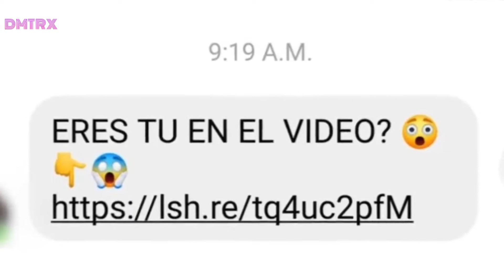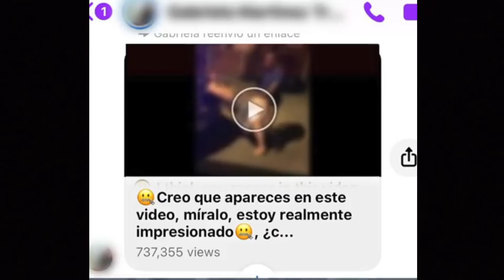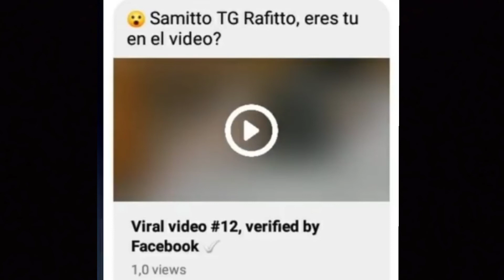ERES TU EN EL VIDEO?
Las autoridades alertan sobre un método de robo de datos personales por medio de Messenger, TEN CUIDADO!!!